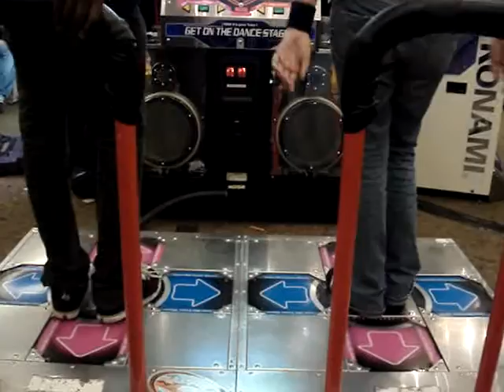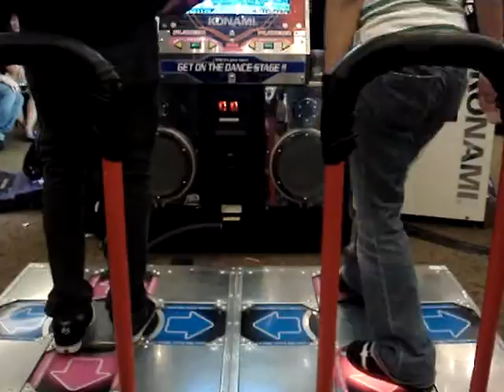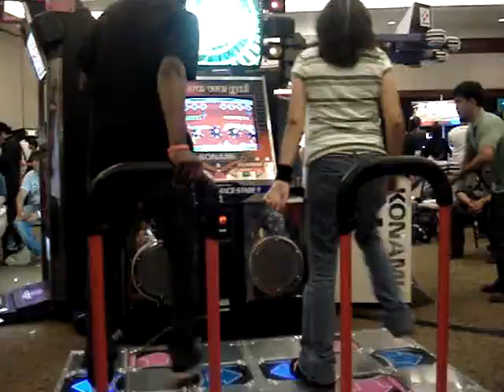Me and my buddy playing DDR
me and my friend are playing DDR at anime expo 2007 just having a good time. The guy in the corner with the glow sticks make me laugh ^-^